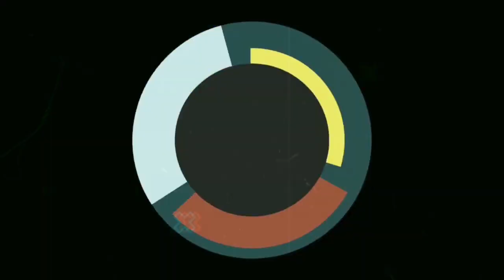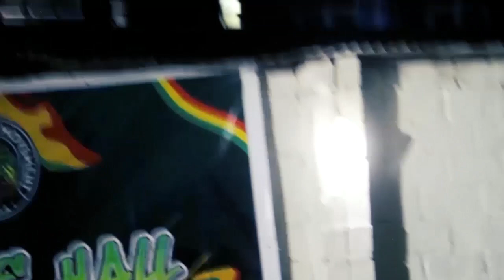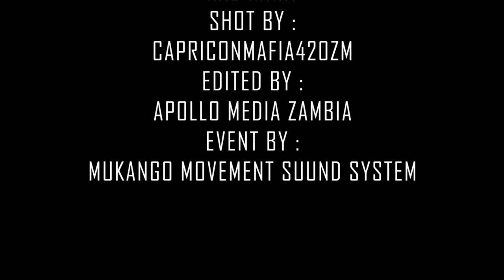RAS KINKY LIVE AT A MUKANGO MOVEMENT SOUND SYSTEM show 2022